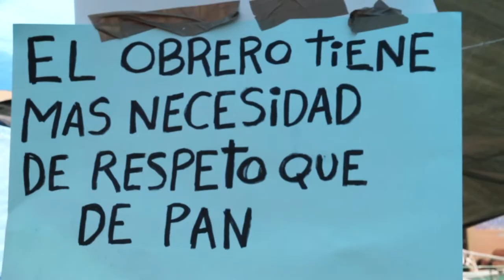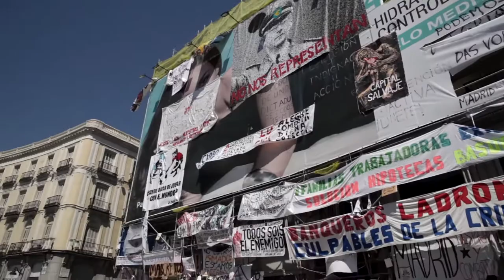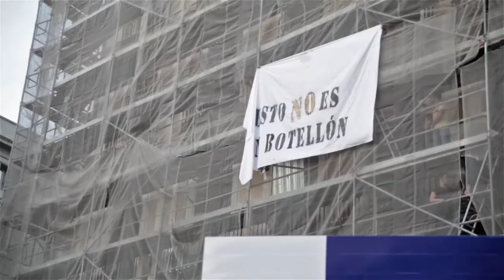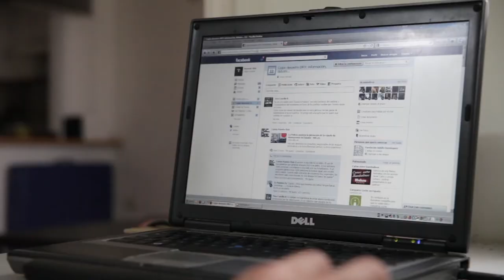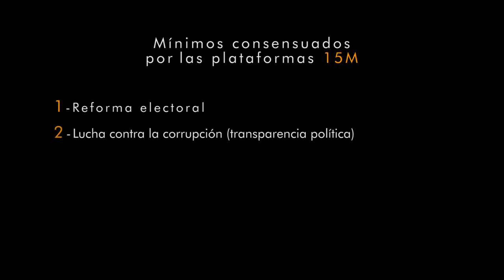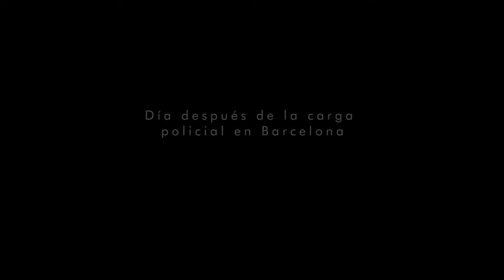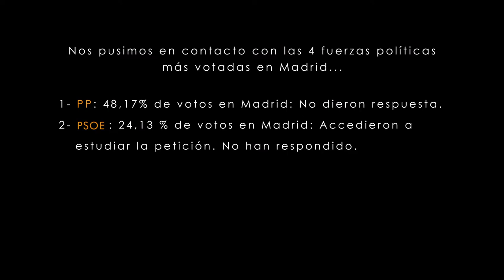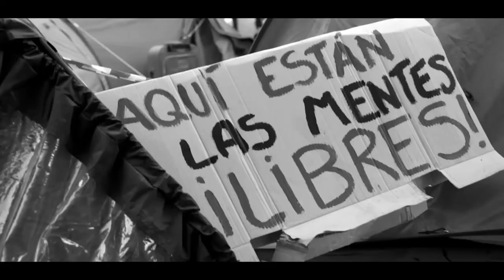DOCUMENTALES - 15M ESPAÑOL HD